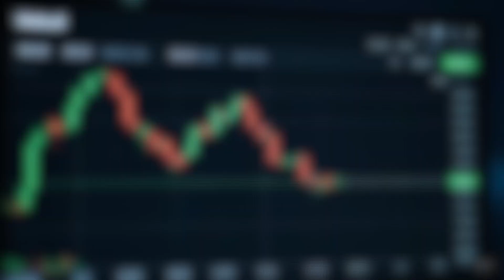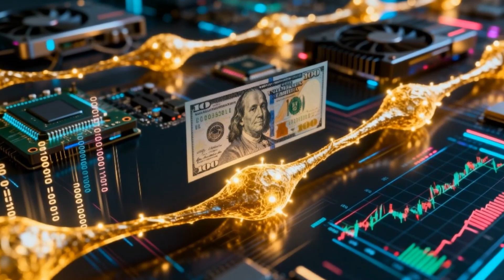The Circle Of Life - AGI and The AI Bubble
The AI bubble refers to the rapid surge in investment, hype, and valuations around artificial intelligence companies — often outpacing the real, measurable returns those technologies currently produce.

Here’s a clear summary:

⚙️ What’s Happening

Billions are flowing into AI startups, chips, and data centers.

Stock valuations (especially Nvidia, Oracle, and other AI-linked firms) have skyrocketed based on expectations that AI will revolutionize every industry.

Corporations and investors are racing to claim a piece of the “AI future,” even if profits are still unclear.

💰 The Core Dynamic

Nvidia sells the GPUs that power nearly all AI systems.

OpenAI drives the hype with products like ChatGPT but spends enormous sums on compute and infrastructure.

Oracle and other cloud providers build the data centers to host these systems.

Together, they form a circular economy of AI spending: companies invest in each other, buy each other’s products, and use that activity to justify ever-higher valuations.

🚨 Why It’s Called a “Bubble”

Valuations exceed fundamentals — stock prices assume massive future profits that aren’t yet proven.

Circular financing — chip makers and AI firms are sometimes investing in one another, inflating demand on paper.

Unsustainable infrastructure costs — billions spent on data centers and power capacity without clear ROI.

Low real-world returns — most businesses adopting AI aren’t seeing measurable financial gains yet.

Hype-driven FOMO — investors fear missing out, echoing past bubbles (dot-com, crypto, etc.).

🧭 What Might Happen Next

The bull case: AI continues to grow, real products emerge, and the market stabilizes as profits catch up.

The bear case: once growth expectations cool or financing tightens, valuations could drop sharply — bursting the bubble.

Most analysts expect a “soft correction” rather than total collapse: the hype fades, weaker players fail, and the lasting winners (like Nvidia or top cloud providers) dominate the mature AI economy.